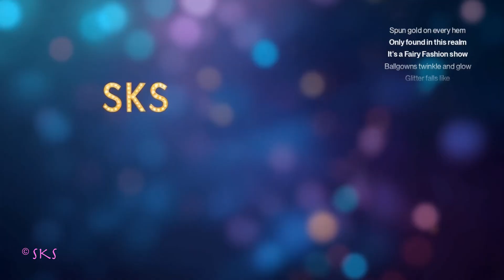Fairy Fashion Show:Beautiful Fairy Theme Fairy Music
Do you love fairies? So do I! I wrote this song with such a vision in my mind.